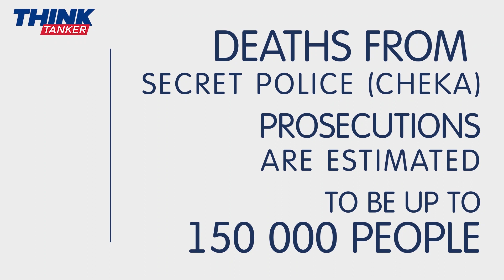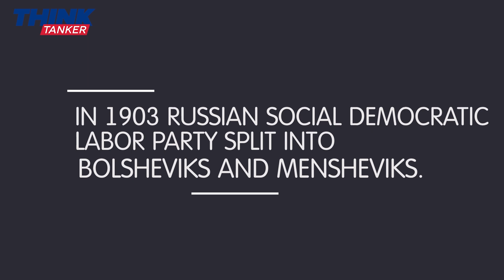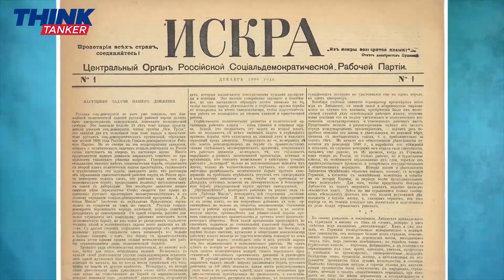Makeup and Mass Murder II Socialism and Lenin || Blue hues makeup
Vladimir Lenin is the greatest revolutionary of all time. But what do we know about him? In this video, I will talk about Lenin and do my make up in blue hues. Millions of people perished in red terror. Socialism and Soviet Union collapsed. What does Lenin have to do with it?